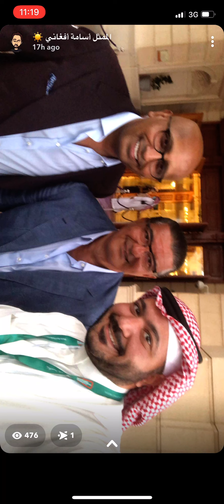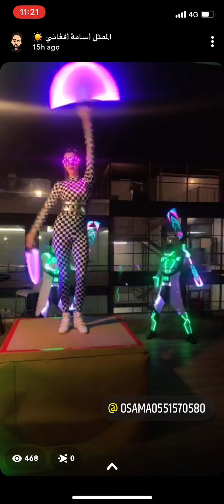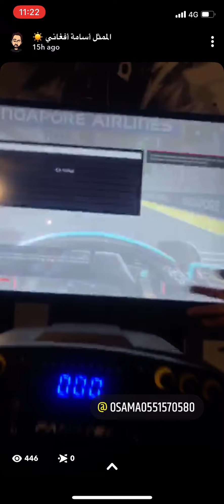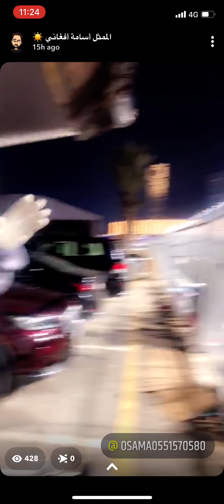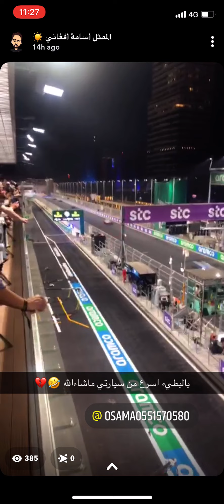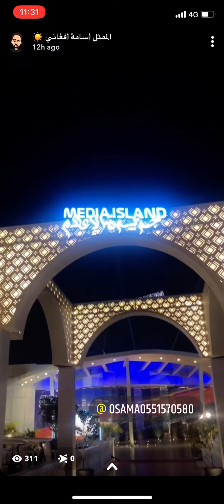Paddock club Formula 1 in Saudi Arabia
تغطية حدث فورمولا ١ في جدة بالسعودية بمنطقة البادوك الخاصة بكبار الشخصيات من سناب الفنان اسامه افغاني